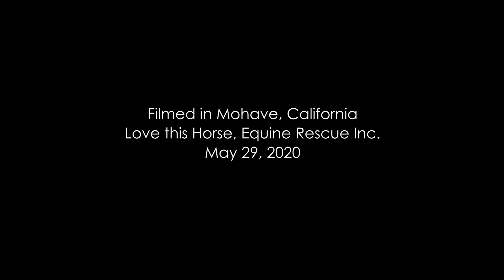Ransom - 2nd Session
Ransom continues learning to focus on his Leader.